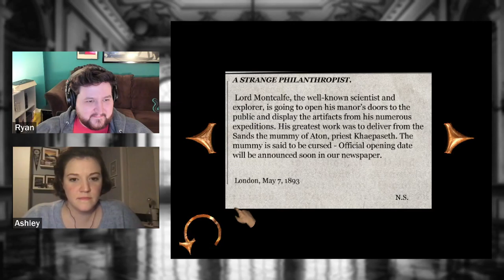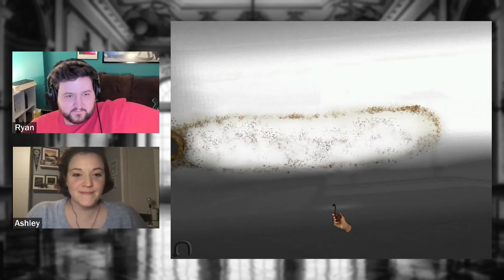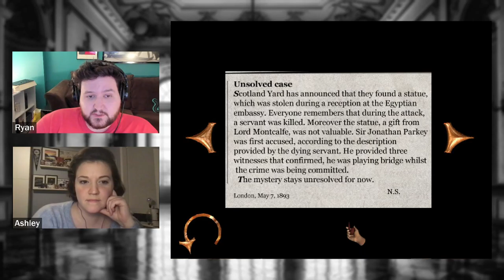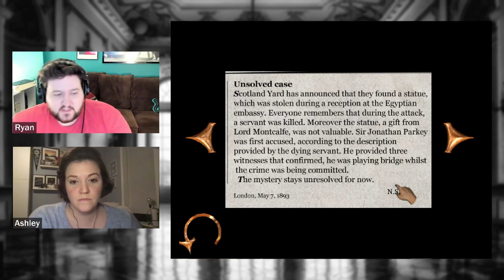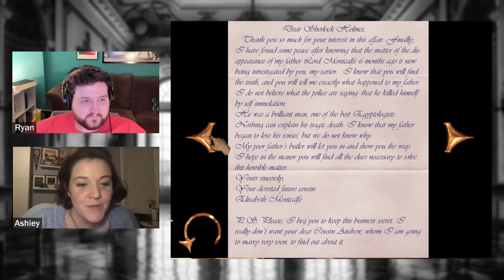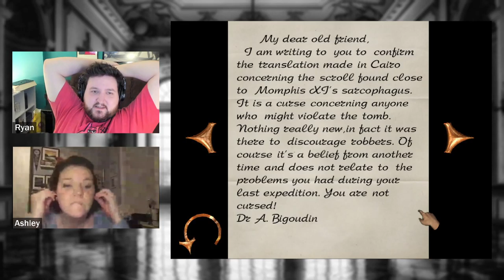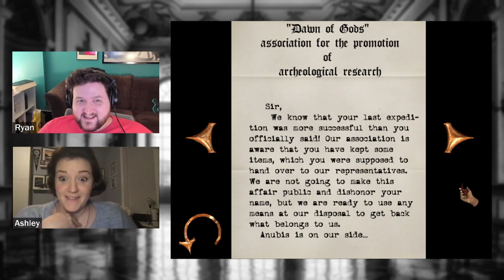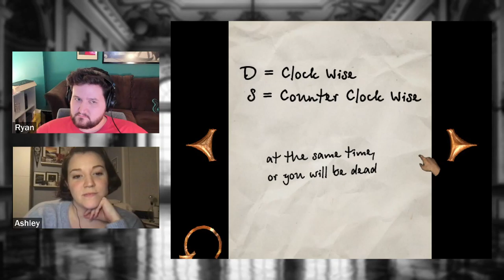Sherlock Holmes: The Mystery of the Mummy - Part 2